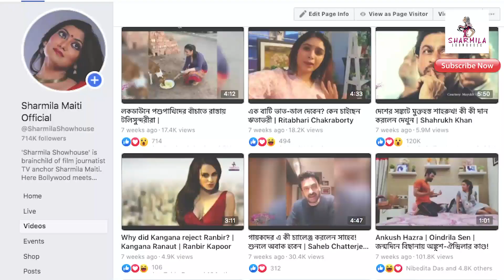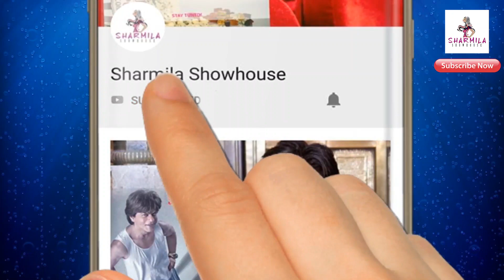শৌভিক, মিরান্ডার পর এবার রাঁধুনি দীপেশকেও গ্রেফতার করল CBI | Breaking News | Dipesh Sawant | Sushant